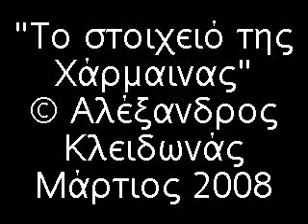to stoiheio tis Harmainas - sponge bob sample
apokries stin Amfissa